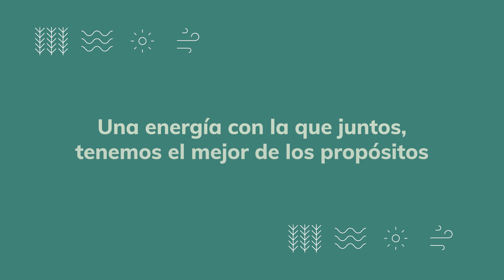EDP despide 2021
Hacemos repaso a los hitos que marcaron 2021. El año en que nos transformamos en una nueva energía, más verde, más inclusiva y más compartida. Una energía con la que juntos, tenemos el mejor de los propósitos: cambiar el Mundo. ¡Feliz Año Nuevo!